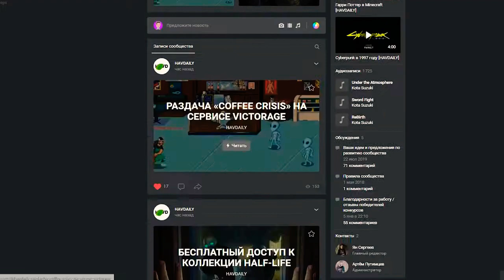Avengers game 2020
Marvel's Avengers — "the Avengers") is a cooperative 3-person action adventure that combines cinematic storytelling with continuous single-player and co-op gameplay.
Players will be able to join teams of up to 4 players, create their own unique superheroes with different abilities to their taste, and resist hostile invaders around the world.The team of superheroes breaks up after the death of Captain America as a result of a terrorist attack on the bridge, which was named "A-Day". But years later, the planet is again under threat, and to save humanity, the Avengers must unite.The gameplay is represented by a camera from the 3rd person and dynamic fights.
The game works so that you will control each Avenger individually and, after passing a certain period of the plot for it, you will automatically switch to the next hero — for example, in the trailer you can see the game for Iron Man, then a small screen saver, and then-the game for the Hulk, etc.
Each character will have a different set of abilities that we've seen in comics, movies, or other Marvel games, and combat is pretty much like Spider Man (2018) — it's full of smooth evasions, combo attacks, and quick events.
What Crystal Dynamics and Eidos Montreal did right are the massive elements that serve as the main stage for the action. In the demonstration we saw, the Avengers fought terrorists to save civilians on the Golden Gate bridge in San Francisco, and this is actually performed extremely realistically.
List of starting characters
Iron man;
Captain America;
Torus;
Black widow;
Hulk;
Ant-Man.
The ranks of superheroes will be replenished with the release of updates.

Put a like if our review was useful to you!